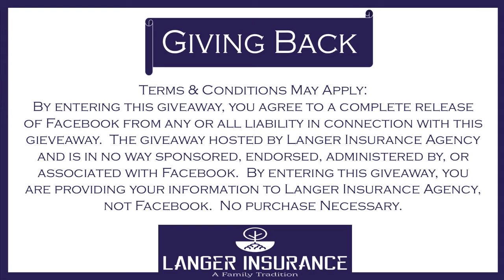The Pharmacy Gift Cards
Langer Insurance Agency was proud to participate in the Erie Insurance Agents Giving Back Program during the month of June.  We love giving back to local business and community with gift cards to The Pharmacy!